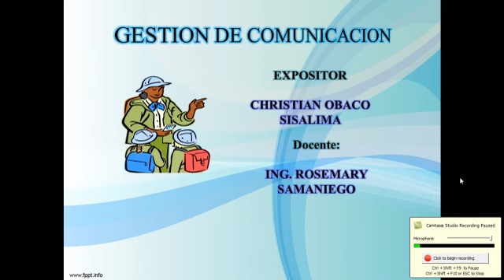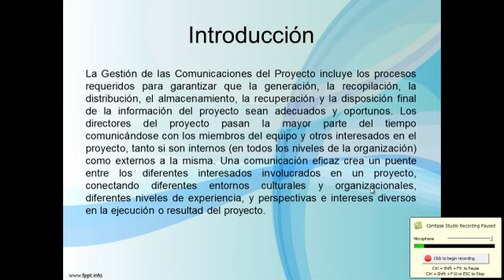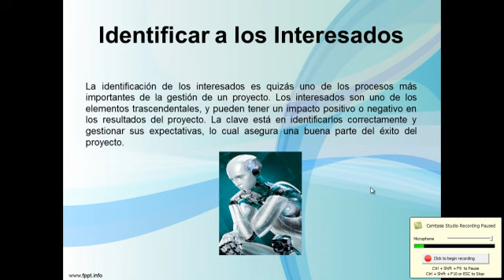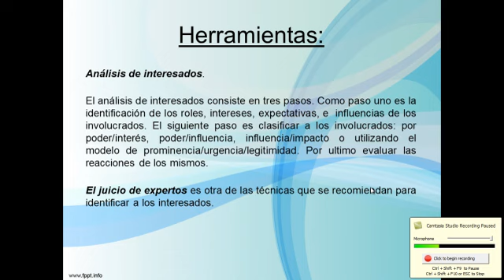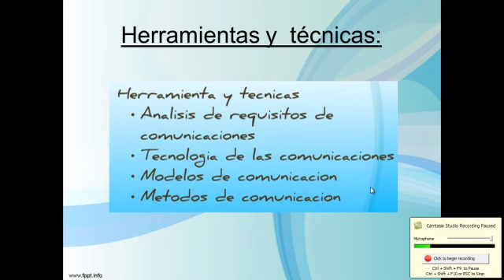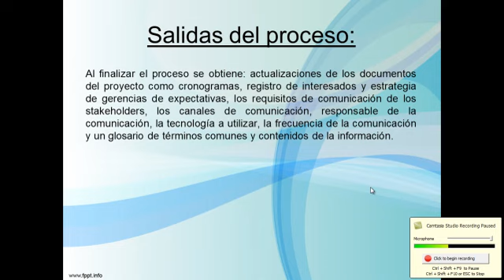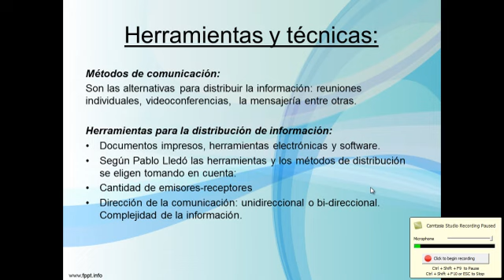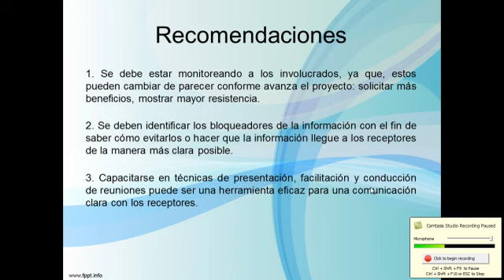Gestion de comunicacion segun pmbok